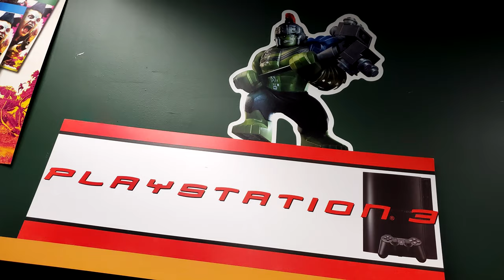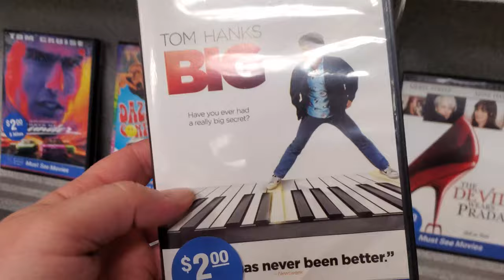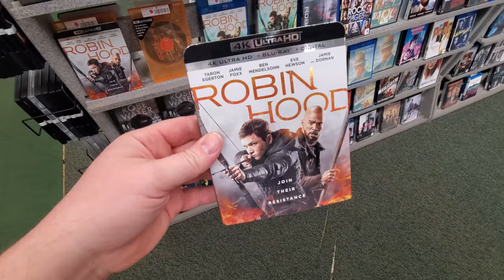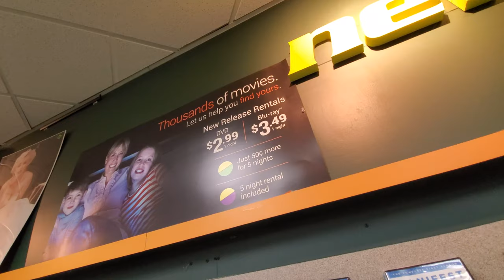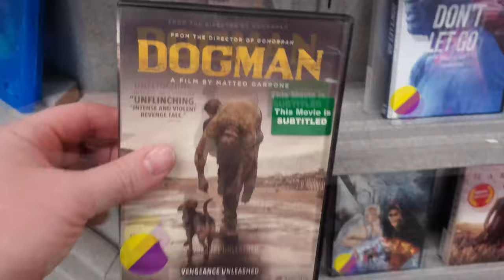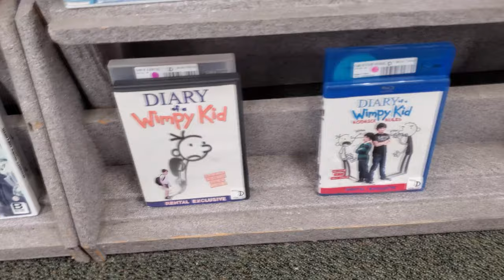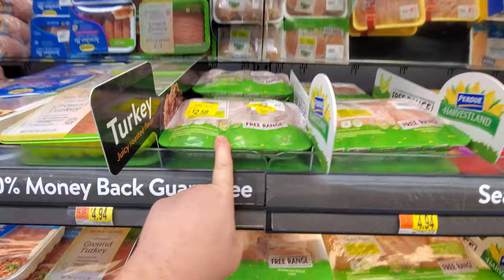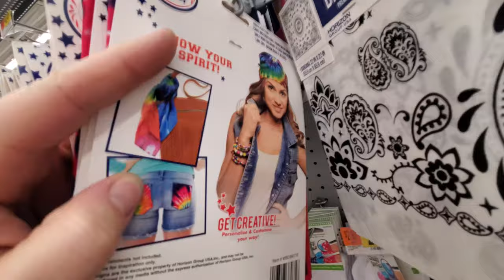CHICKEN & WAFFLES and a SCARY MOVIE! SATURDAY NIGHT SNACK AND A MOVIE episode 2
IT'S SATURDAY NIGHT! Join me for another awesome snack and a movie! Tonight we're making chicken and waffles!
Paul Unser